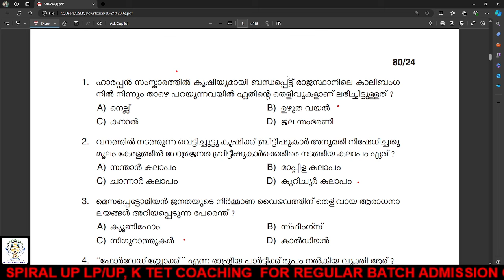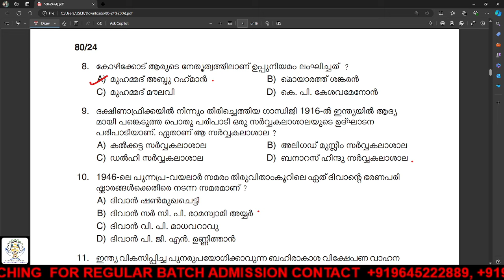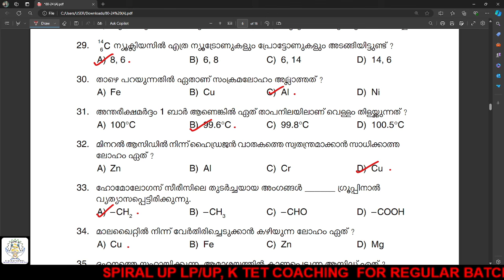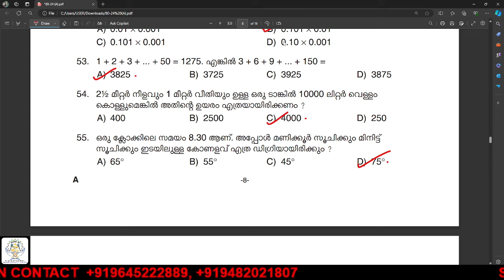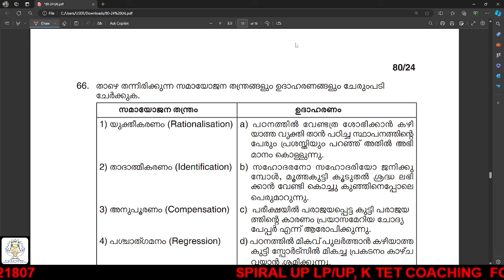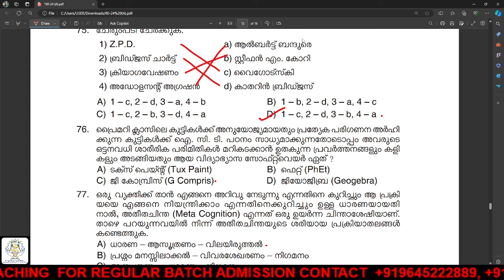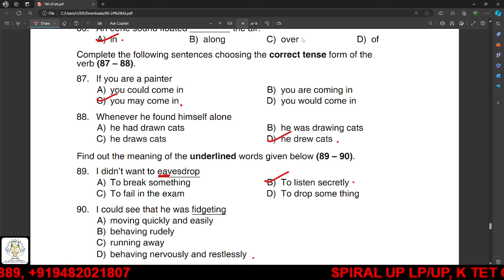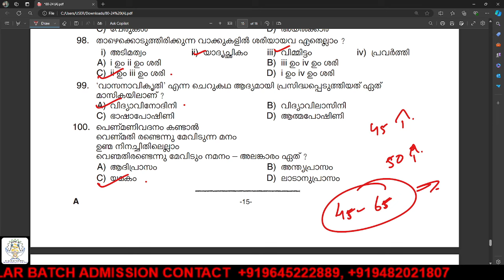UPST EXAM ANALYSIS AND ANSWER KEY DISCUSSION 707/2023 / EXPECTED CUT OFF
UPST EXAM ANALYSIS AND ANSWER KEY DISCUSSION / EXPECTED CUT OFF |